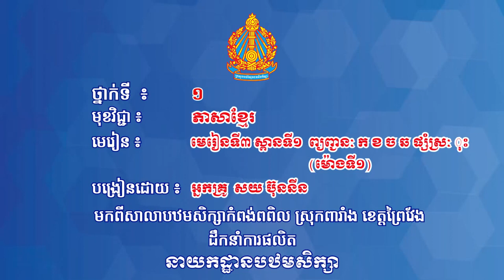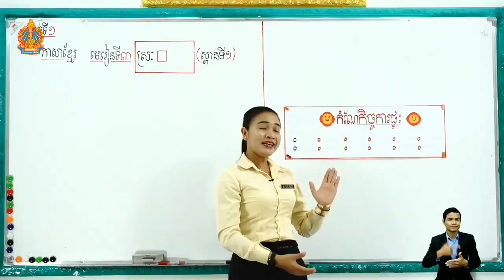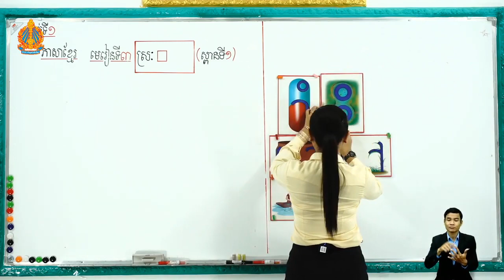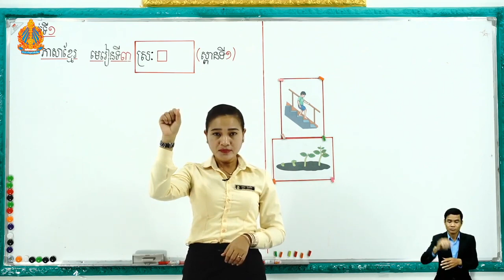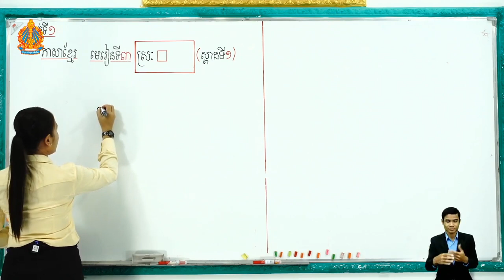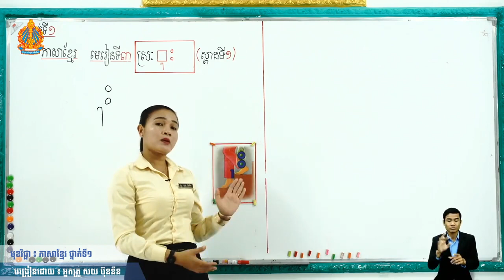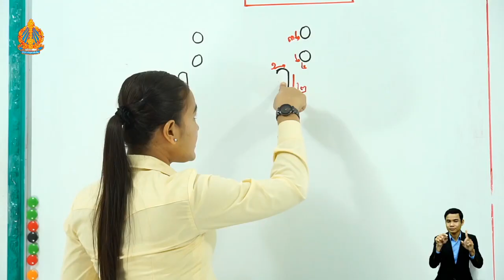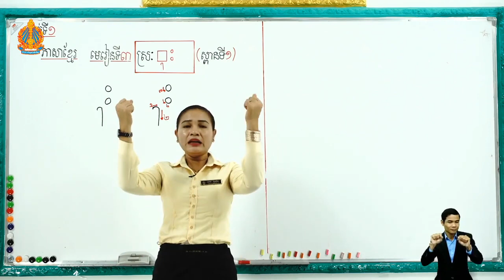ថ្នាក់ទី១ ភាសាខ្មែរ មេរៀនទី៣៖ ស្ពានទី១ ព្យព្ជានៈ កខចឆ ផ្សំស្រៈុះ ម៉ោងទី១